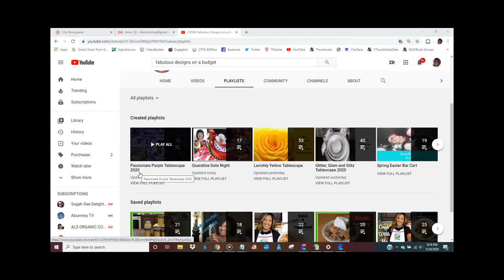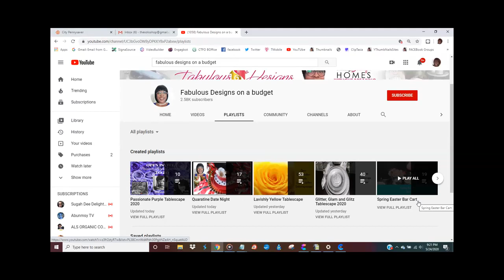How to Find a 20 Hour Playlist when You Don't See One!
Team Build with Geo helps you get 5 playlist buddies each week. Team Build Goes Live on Saturdays, 2:00pm Eastern Time and Mondays at 8:00pm Eastern Time.

HOW TO JOIN  Team Build with Geo
You Must Have a Instagram account to participate! You Must create a 20 hours playlist and you must have an email and Instagram on your about page. If you are new and want to join Team Build, you must contact Geo in Instagram to get your new Team Build training so you will know exactly what to do! (instagram: teambuildwithgeo) If you do not contact Geo, please do not come into the stream asking for buddies. You must contact Geo First.

Be Successful with these Youtube Accessories:
Youtube Journal/Notebook! This is so handy

Lightweight Camera Mount Tripod Stand With Bag - 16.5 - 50 Inches
8" Selfie Ring Light with Tripod Stand & Cell Phone Holder

Chrome Book and Dell Renewed or Refurbished Computers.
Dell ChromeBook 11 -Intel Celeron 2955U, 4GB Ram, 16GB SSD, WebCam, HDMI, (11.6 HD Screen 1366x768) (Renewed)

Refurbished Chromebook Laptop Computer, Intel Celeron N3060 Up to 2.48GHz, 4GB Memory, 16GB eMMC, WiFi 802.11ac, USB 3.1, Bluetooth, Webcam, Chrome OS (Renewed)

Channel Name Sign
Everything you love about Amazon For your business.
YETI Rambler 14 oz Mug, Stainless Steel, Vacuum Insulated with Standard Lid

Book by: Timothy L. Drobnick, Sr. Rescued By Ghosts: An Inspirational True Survivor Story of Child Abuse, Bullying, and a Radical Ultra-Fundamentalist Church with Ghosts and Supernatural Events. (TLDSR Ghost Serial Book 1)

CTFO - Chaning the Future Outcome - Geo's Number One Business!

Contact Geo:  Instagram - teambuildwithgeo